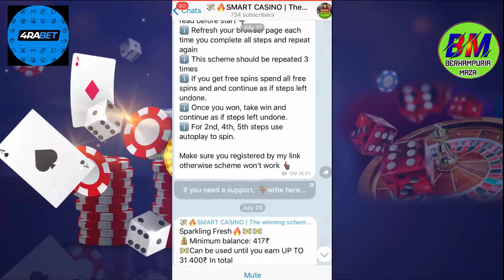Modi Jinping(China) Berhampuriya Comedy Video in Odia ft. PUBG BAN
What are you waiting?

And share with ur all friends.